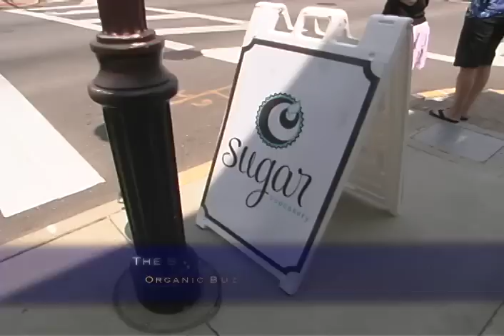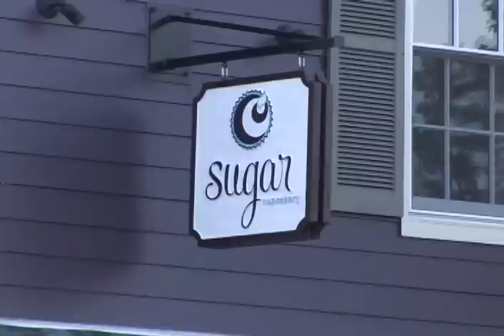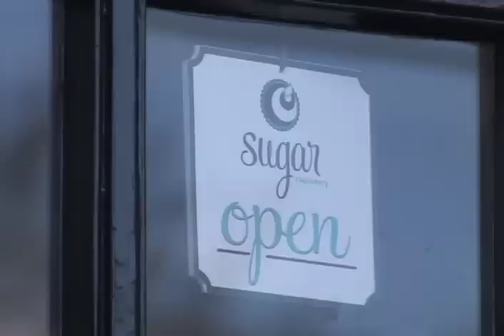The Sugar Cupcakery, Milford, OH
Feature story about Greater Cincinnati's tastiest organic cupcake bakery. From the PBS Cincy series IN THE TANK CINCINNATI.